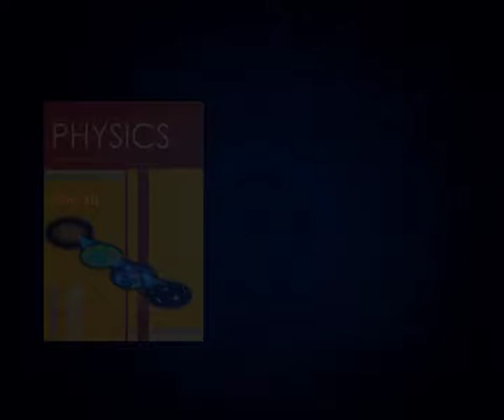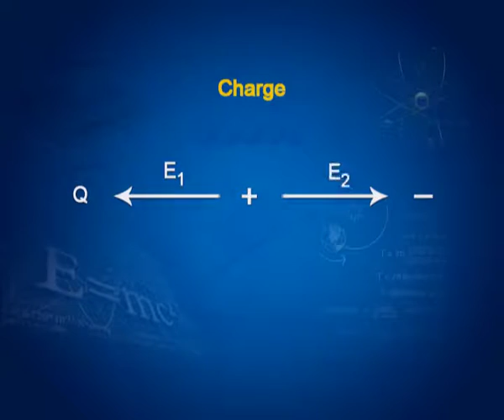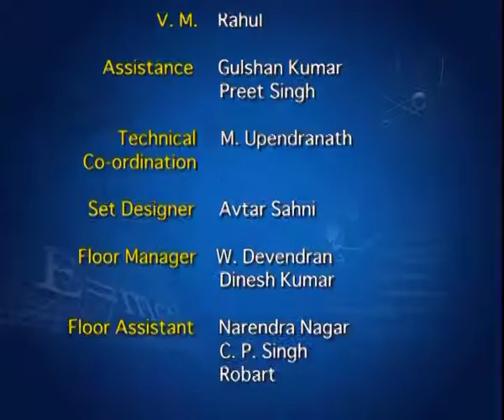Ch 01 : Electrostatic, Electric Dipole, Significance of Dipole (Ep-7)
Subject: Physics
Course: Class XII